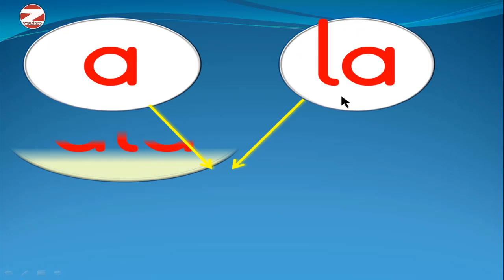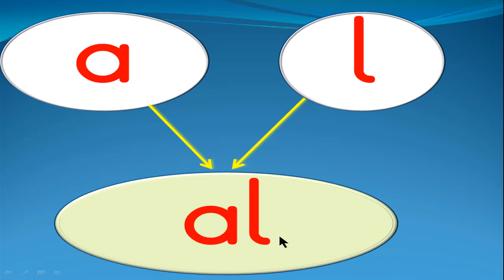e l a Sesi Birleştirme Çalışmaları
e l a harflerinden oluşan kelimeler e l a sesleri birleştirme çalışması Okuma yazma öğretimi 1.Sınıf